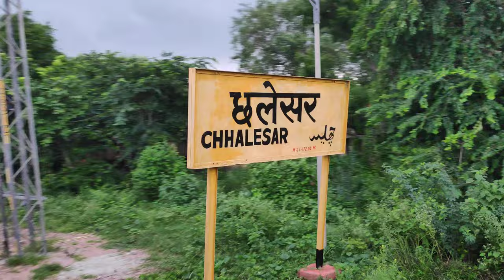Chhalesar railway station arriving 4k.